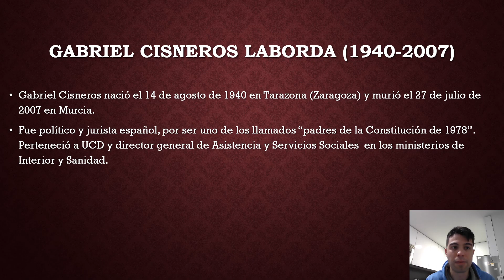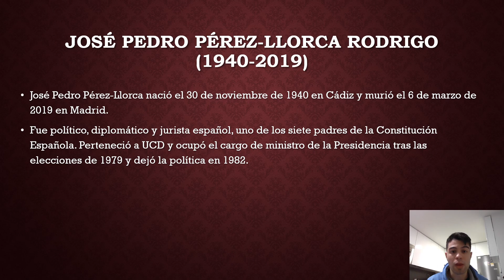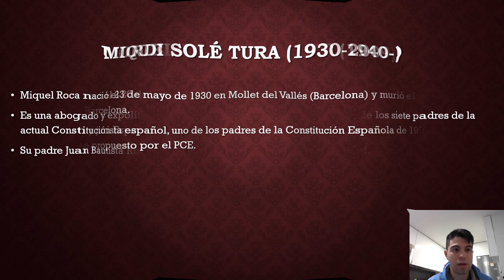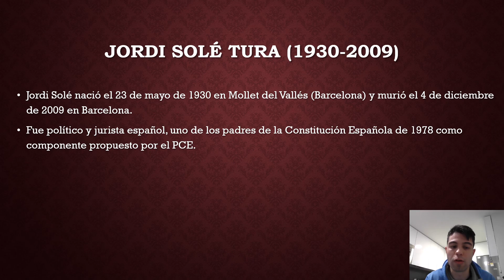Padres de la Constitución de 1978.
Gabriel Cisneros (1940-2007): fue político y jurista español, por ser uno de los llamados "padres de la Constitución". Perteneció a UCD y fue director general de Asistencia y Servicios Sociales en los ministerios de Interior y Sanidad.
Miguel Herrero y Rodríguez de Miñón (1940-): es político y jurista, uno de los llamados siete padres de la actual Constitución Española de 1978. Perteneció a UCD y en la actualidad es miembro del Consejo de Estado.
Gregorio Peces-Barba (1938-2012): fue político, jurista y catedrático español de filosofía del Derecho; uno de los siete padres de la Constitución Española. Fue presidente del Congreso de los Diputados o el secretario general del Instituto de Derechos Humanos.
José Pedro Pérez-Llorca (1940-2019): fue político, diplomático y jurista español, uno de los siete padres de la Constitución Española. Perteneció a UCD y ocupó el ministerio de la Presidencia tras las elecciones de 1979 y dejó la política en 1982.
Miquel Roca (1940-): es un abogado y expolítico español que perteneció al CDC y fue uno de los siete padres de la actual Constitución Española de 1978.
Su padre Juan Bautista Roca (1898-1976): fue abogado y político español.
Jordi Solé (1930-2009): fue político y jurista español, uno de los padres de la Constitución Española de 1978 como componente propuesto de PCE.
Y me falta Manuel Fraga que lo hablé en los políticos que pertenecieron a la dictadura franquista.